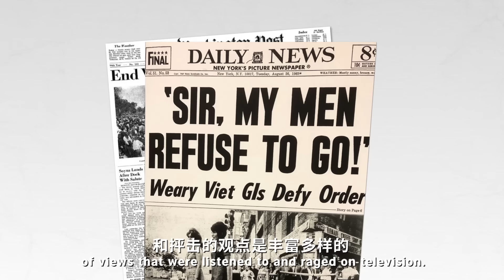Western Media: We lied, we cheated, you end up buying that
In this video, scholar Jan Oberg argues that mainstream media coverage of the Israel-Palestine conflict is highly biased and misleading. He contends the framing of recent clashes as a "war between Israel and Hamas" obscures the underlying asymmetry and injustice of the situation.
Obreg emphasizes that  media fails to examine root causes, simply fixating on graphic images of violence. This coverage perversely legitimizes more violence as the solution.
Media no longer shows different perspectives - it tells us what to believe.